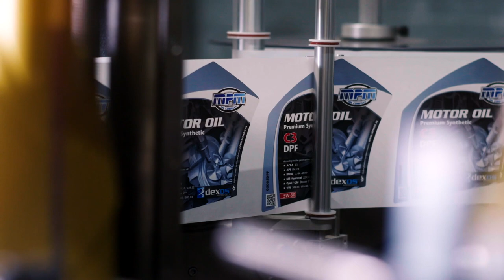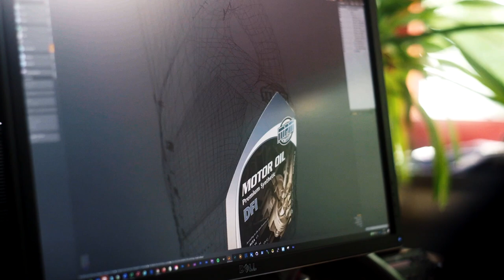MPM Inhouse Brand Movie - Dutch / Nederlands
Join us in the MPM experience!